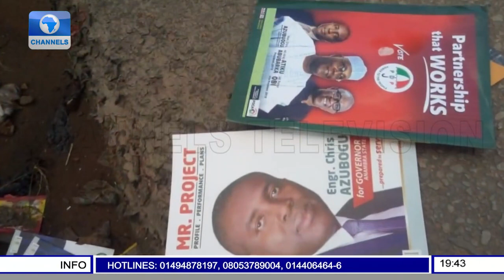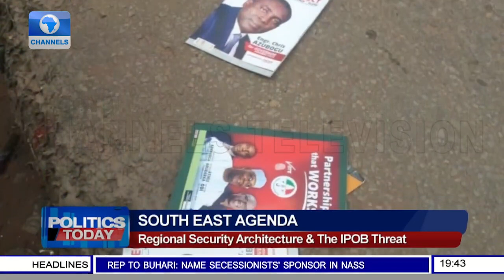South East Security & The IPOB Threat | Politics Today